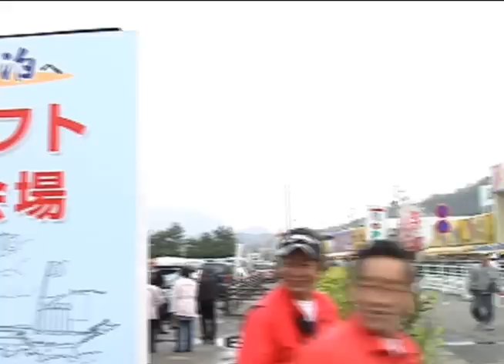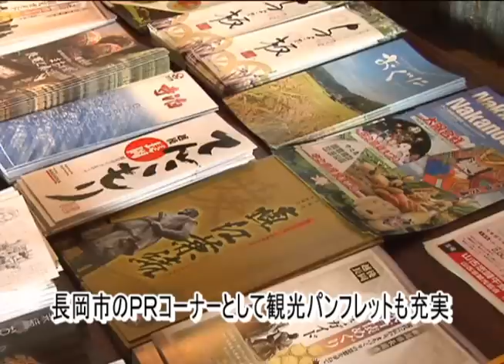坂本龍馬も乗った「順動丸」シャフト特設展示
大河ドラマ「龍馬伝」にも登場。坂本龍馬や勝海舟も乗った順動丸のシャフトを展示。